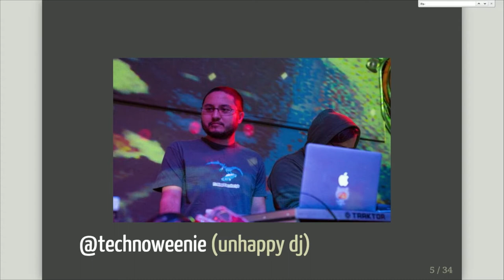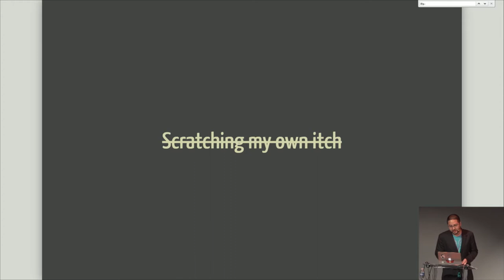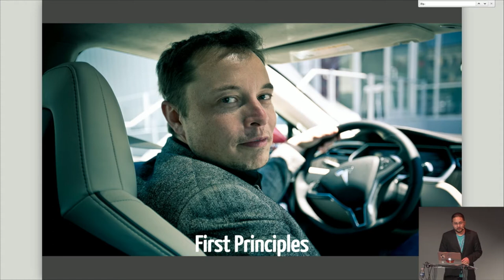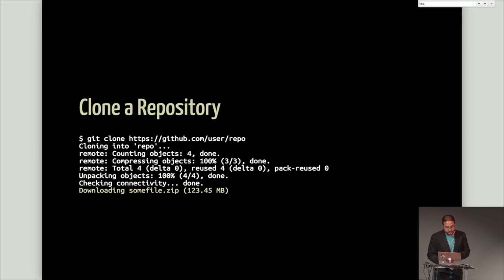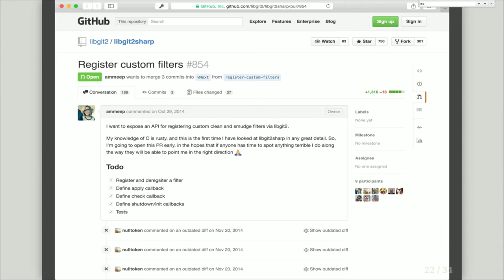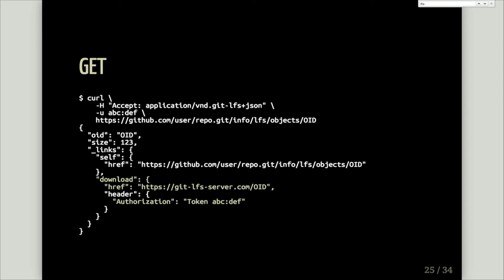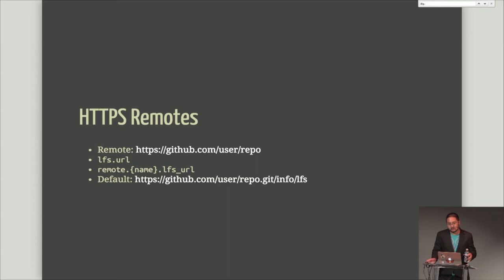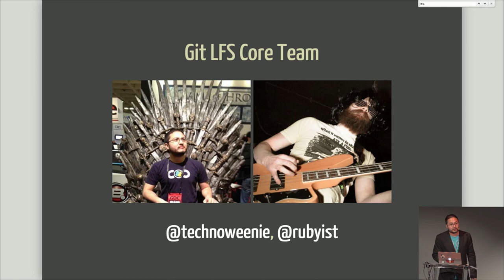Building a Git Extension with First Principles, Rick Olson - Git Merge 2015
Git is a great distributed version control system used by software developers around the world. But, its user base is expanding beyond the core developers, with new problems to solve. Luckily, Git is very extensible. This talk will cover techniques for building a Git tool your users will love, and that feels like a natural part of Git.